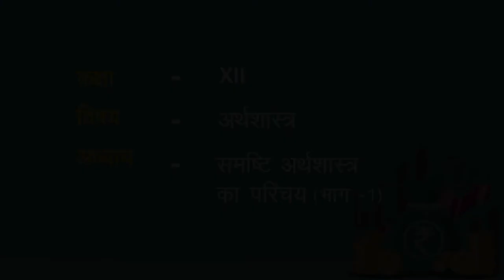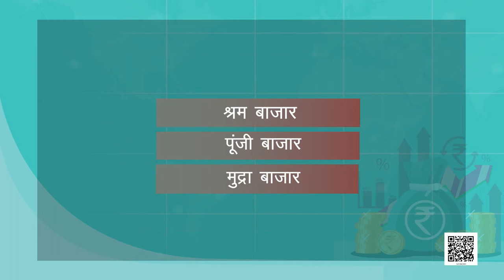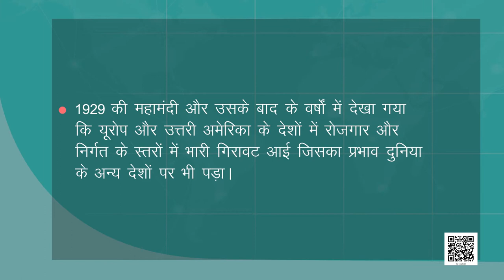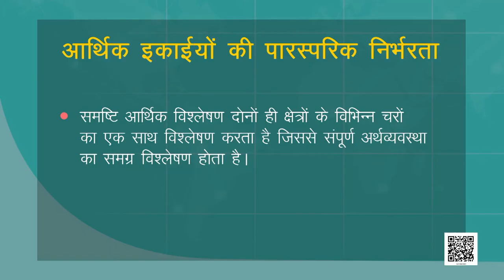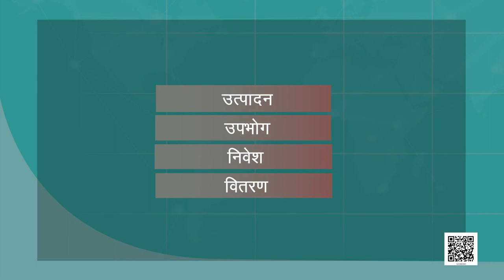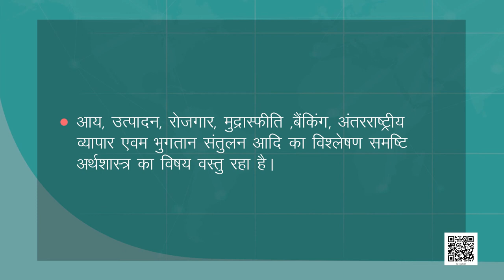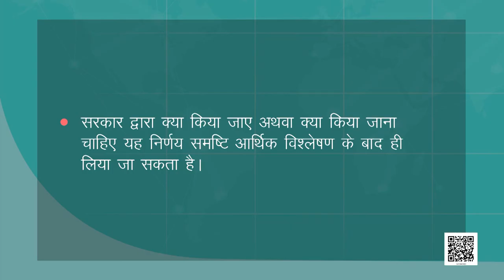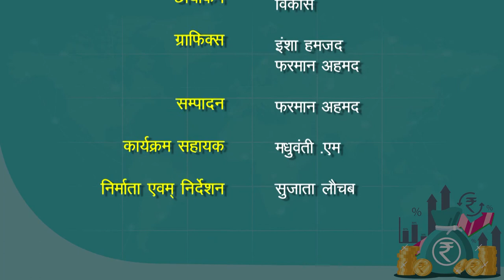कक्षा 12 समस्थि अर्थशास्त्र chapter 1 परिचय cbse ncert hindi medium